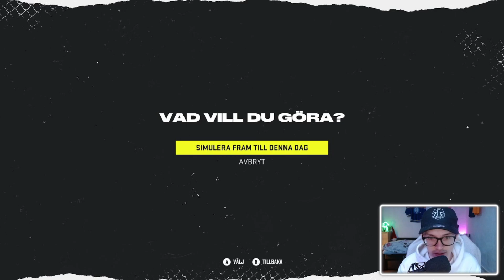NHL 22 | JAG SPELAR I JUNIOR VM! #1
I dagens video så börjar vi en ny serie på kanalen där vi spelar med juniorkronorna i JVM! Hoppas du gillar videon!

Sociala medier!